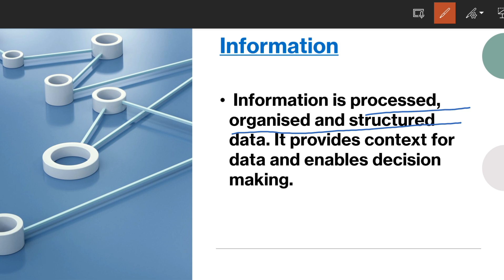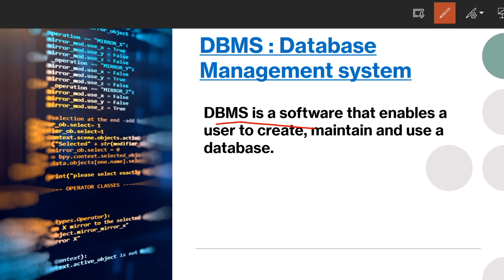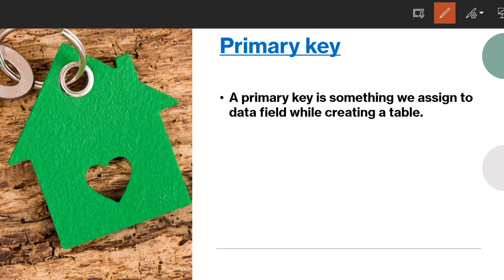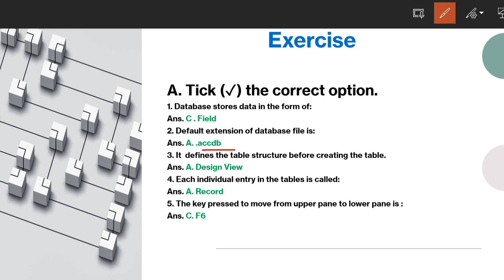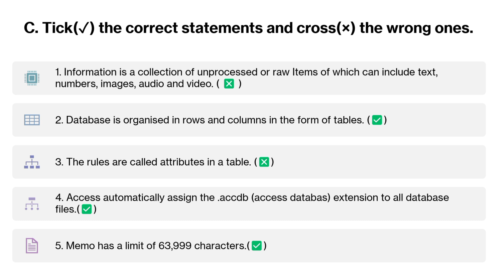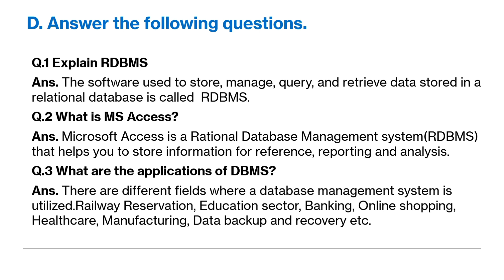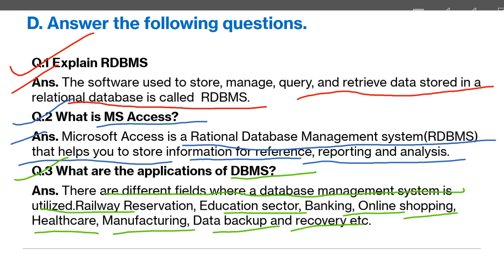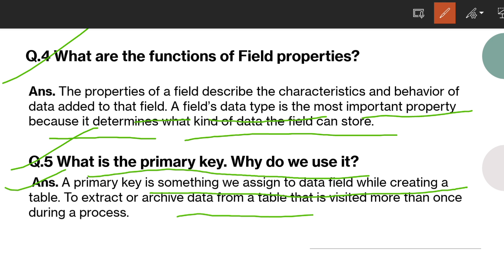Tables in MS Access 2010 || Class 8th || Computer || Book Magic